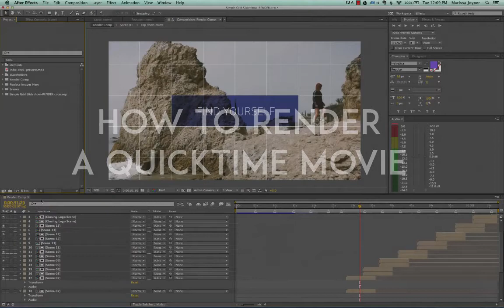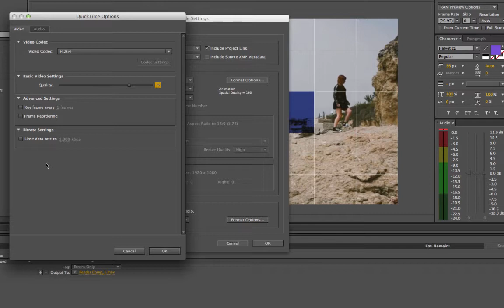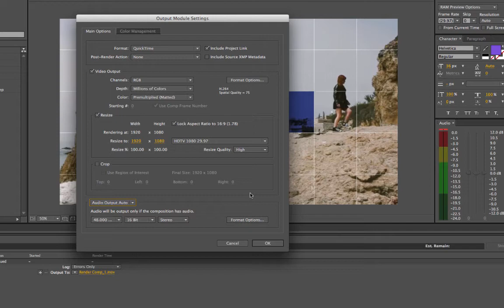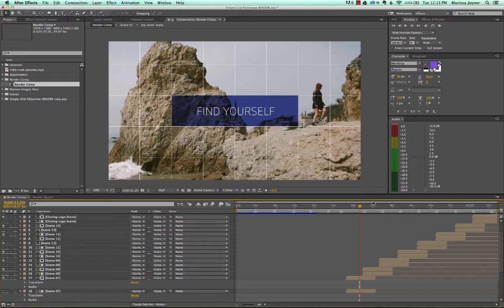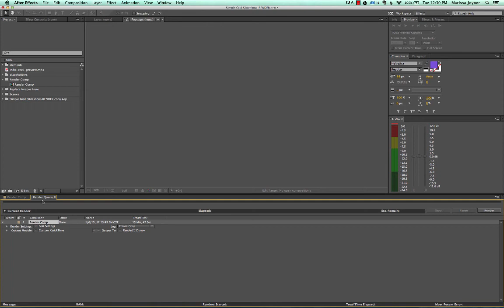How to Render a QuickTime Movie in After Effects CC2013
Learn how to render a QuickTime Movie out of After Effects using the Render Queue.

Ready to rock some templates?
Exclusive templates on Videohive.net-
Learn neat stuff in After Effects-